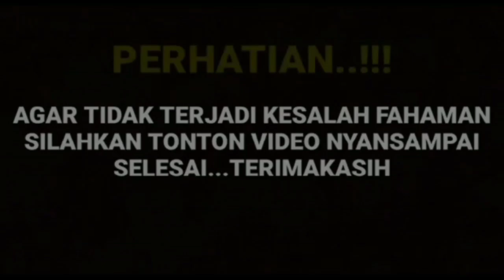COBA PERHATIKAN ADA YANG BEDA SAAT HARISVRIZA HAMPIRI CUT SIFA DAN BERI PERTANYAAN INI